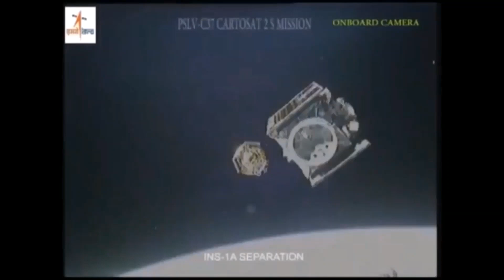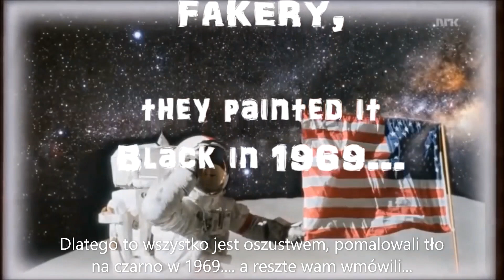Wpadki NASA, spacer po ksieżycu, bąbelki w kosmosie